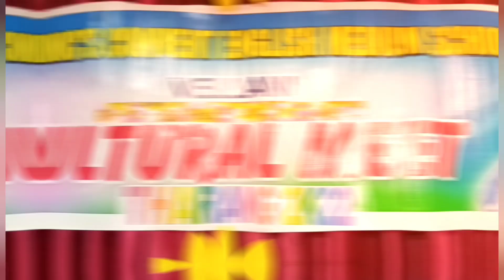Tharang 2022 Inauguration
School Arts Fest-St Dominic Convent English Medium School-Vellani